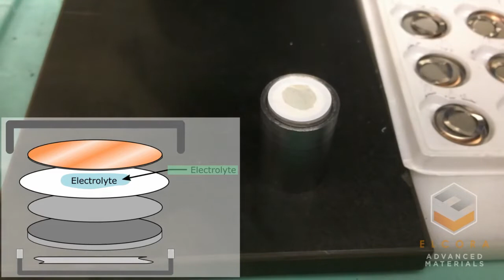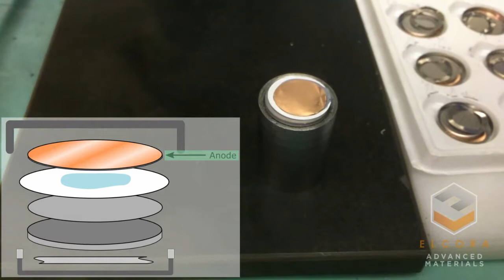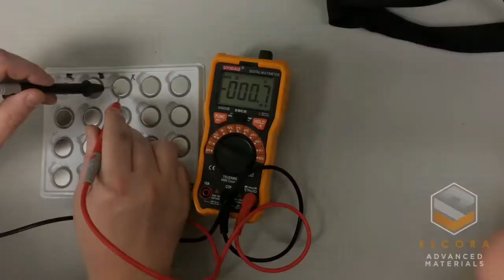Elcora Lithium-ion coin cell assembly with natural graphite anodes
A Lithium-ion anode half-cell is assembled in real-time inside an Argon-filled glove box. This kind of cell is used to test battery anodes made with Elcora's high quality graphite materials.